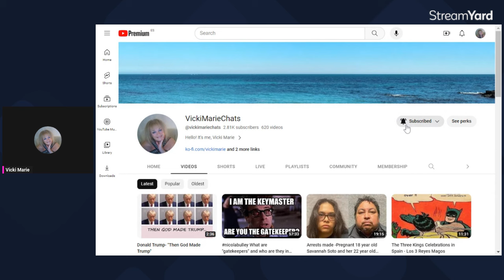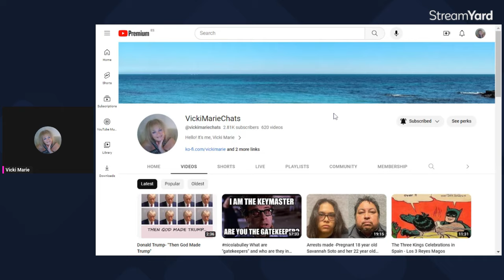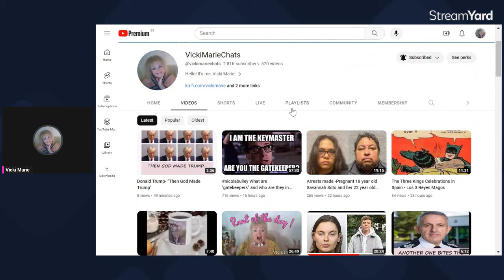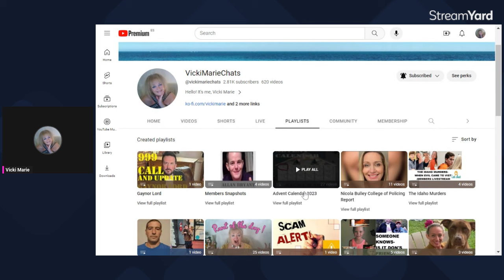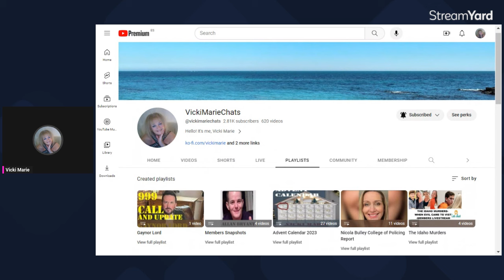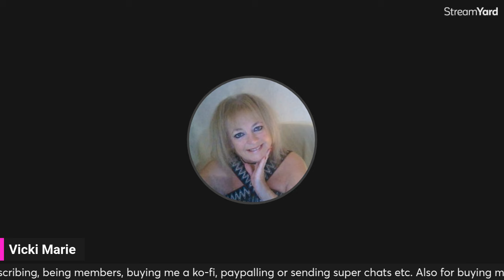Important Information- Please check your YouTube Settings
Not getting notifications from your favourite channels?

Check your You Tube settings as it seems that this is  common problem at the moment.